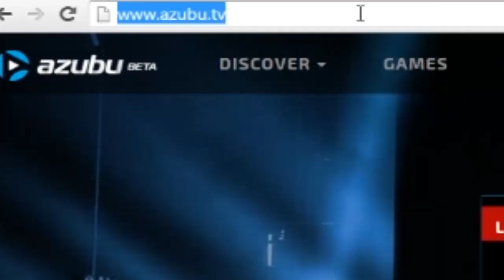Entrei para a SANTOS DEXTERITY e Lives no AZUBU!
Canal dos BETAS

MUSICA DA INTRO: Dr. Dre - Next Episode (Solo Han Remix)